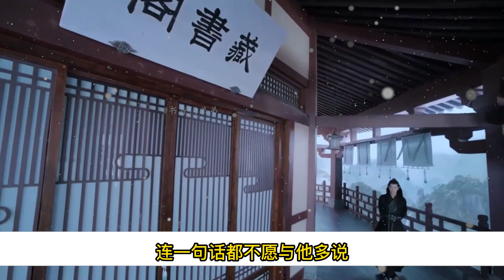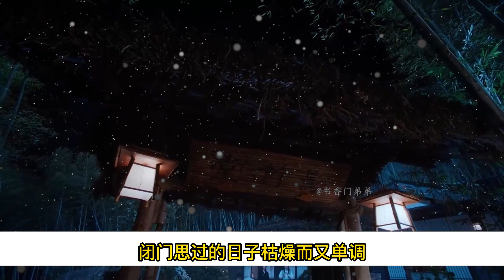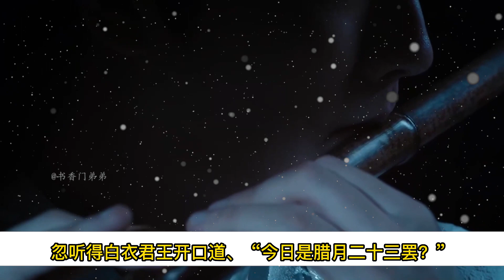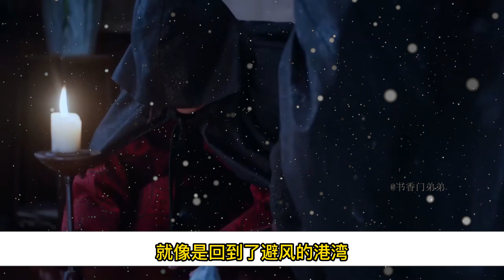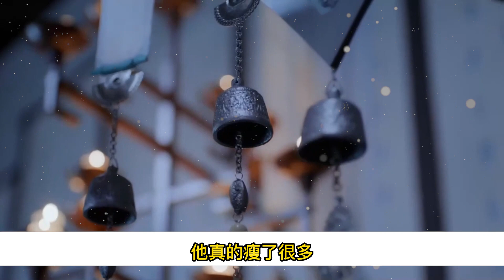【忘羨】破鏡重圓 02 魏嬰抬頭望天，天際的光亮暗淡下去。溫寧沒有陪在他身邊，偌大一座宮城，好像只剩下他孤零零的一個人。